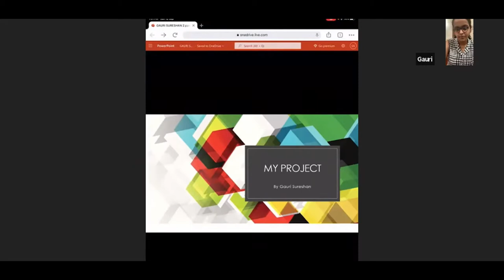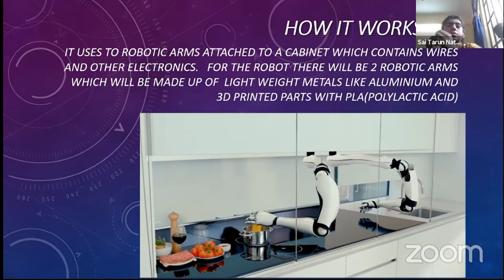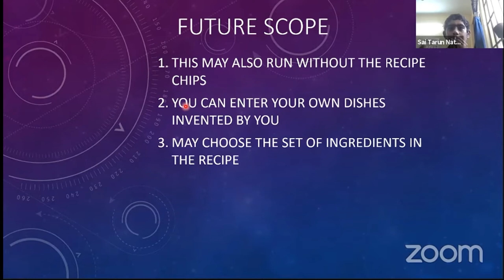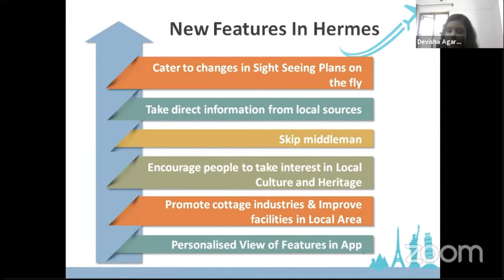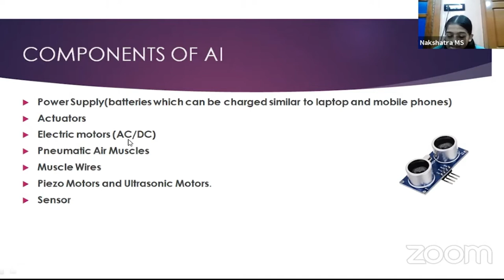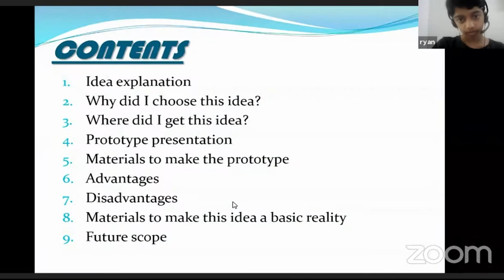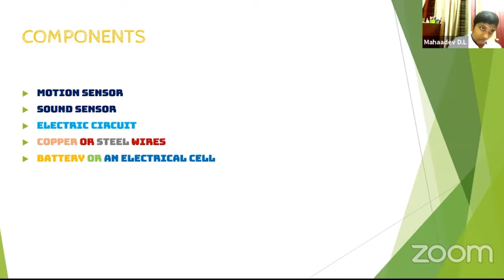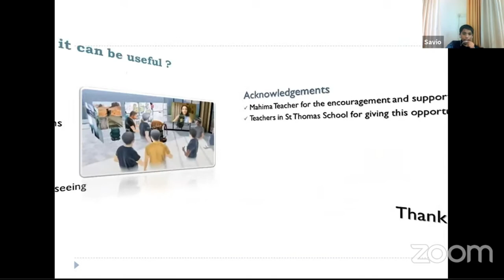Atal Tinkering Lab - Project 1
ATL   (അടൽ ടിങ്കറിംഗ് ലാബ്  )
Atal Innovation Mission Background NITI Aayog’s flagship program, Atal Innovation Mission (AIM) including Self-Employment and Talent Utilization (SETU) is Government of India’s endeavour to promote a culture of innovation and entrepreneurship. Its objective is to serve as a platform for promotion of worldclass Innovation Hubs, Grand Challenges, Start-up businesses and other self-employment activities, particularly in technology driven areas.
Atal Tinkering Lab is the flagship initiative of Atal Innovation Mission (AIM), Government of India to cultivate an innovative mindset amongst high school students across the country. The scheme offers grant-in-aid of up to Rs. 20 lakh to selected schools to set up ATL.
Atal Innovation Mission (AIM) is Government of India’s flagship initiative to create and promote a culture of innovation and entrepreneurship across the length and breadth of our country. AIM’s objective is to develop new programmes and policies for fostering innovation in different sectors of the economy, provide platforms and collaboration opportunities for different stakeholders, and create an umbrella structure to oversee the innovation & entrepreneurship ecosystem of the country.